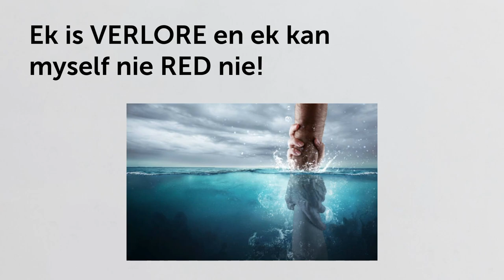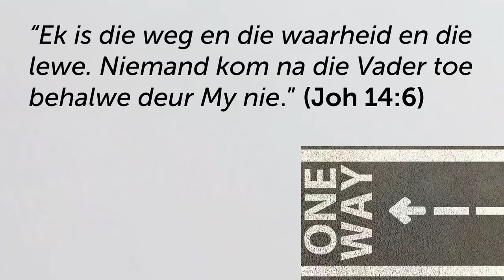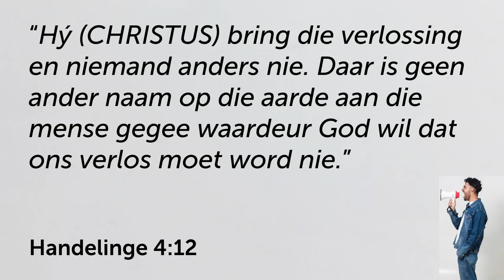Geloofsartikel 4: Slegs Jesus kan red